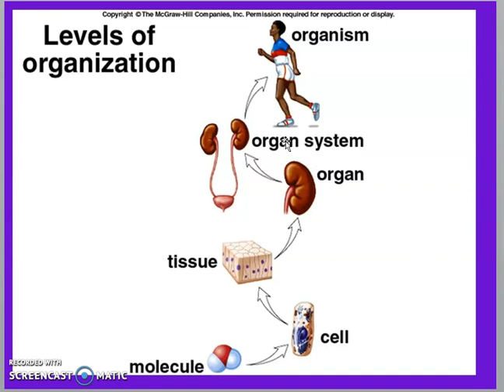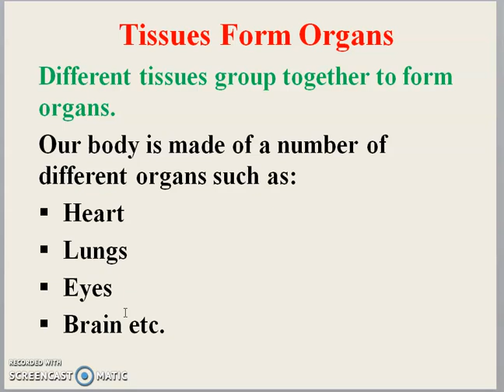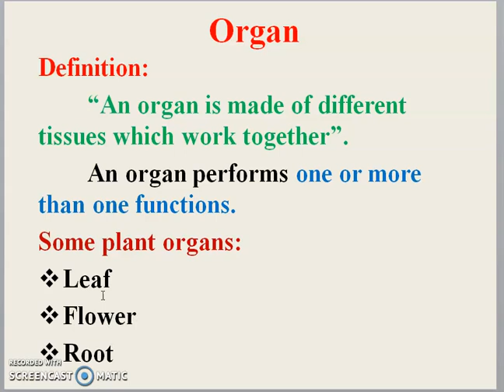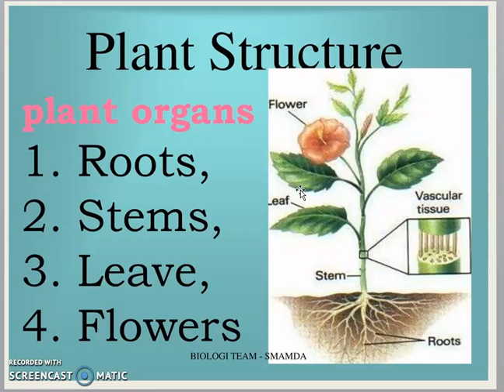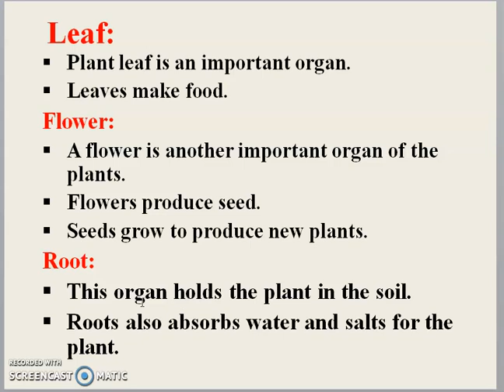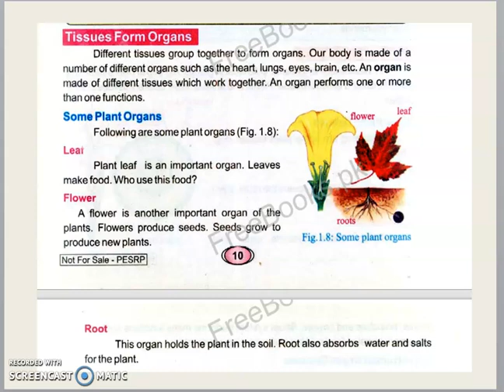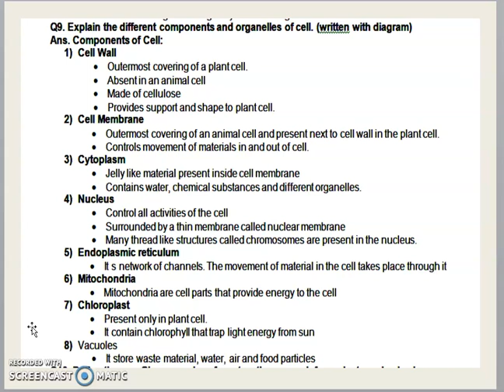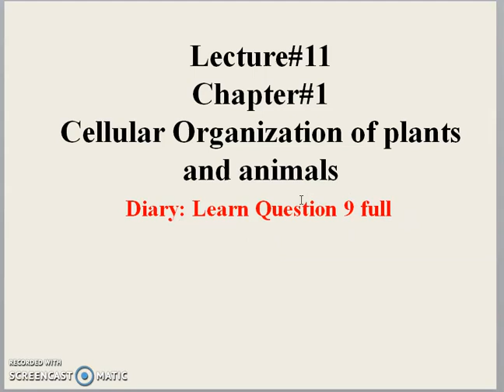class#6th Science lec#11(Organs) Dec chp#1cellular organization of plants and animals